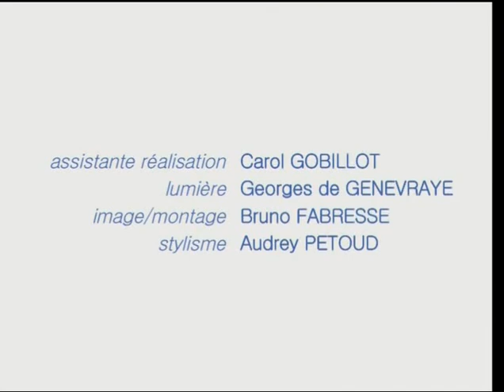Paradis hotel & golf club